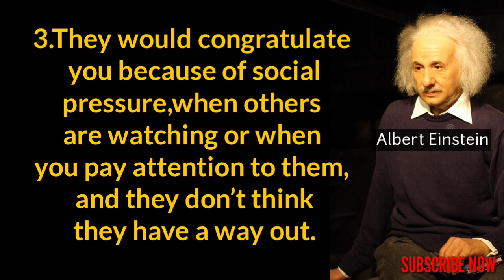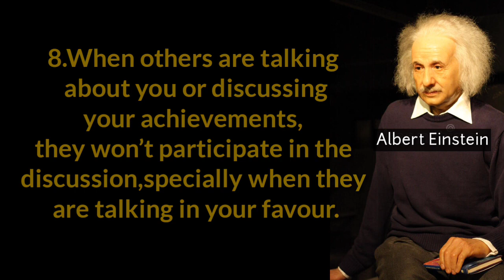How To Identify Someone Is Jealous Of You | Albert Einstein | Quotes & Motivation |Spread Learning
From this channel you will get regular inspirational quotes and also you can learn motivational and valuable quotes of great people that will change your life. The main purpose of making this video is to teach you a little bit I don't know how much I have helped you from this video and if you can learn something from this video, I will be very happy!

Copyright info.